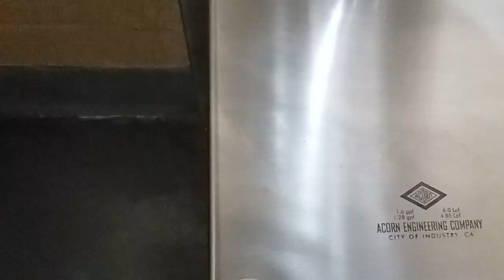Newer Acorn Toilet at the same Park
This was in the other stall at the same park as the last video. There was no urinal in this restroom.